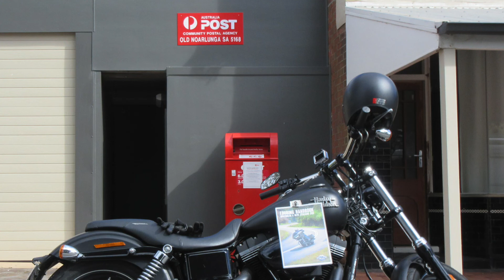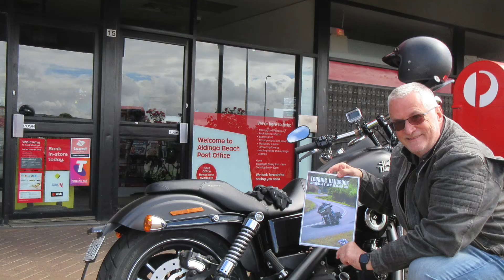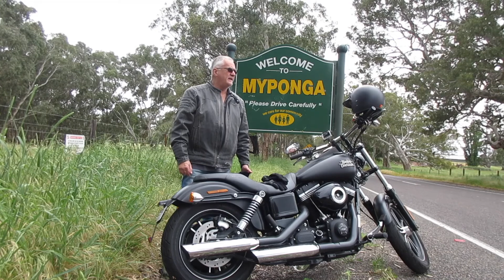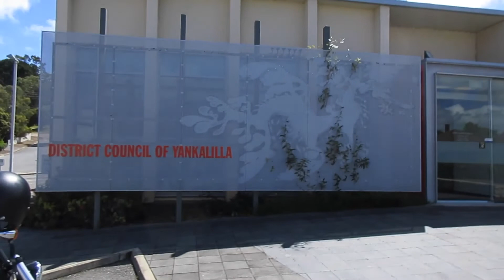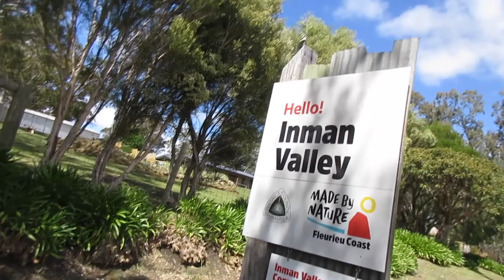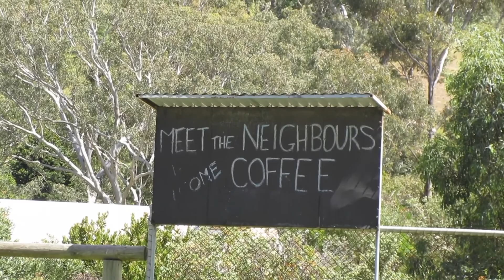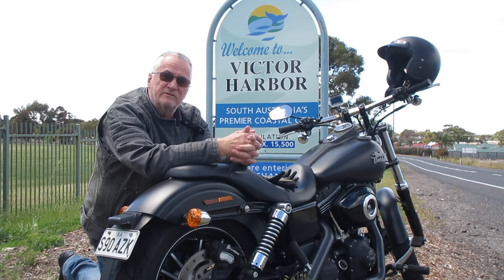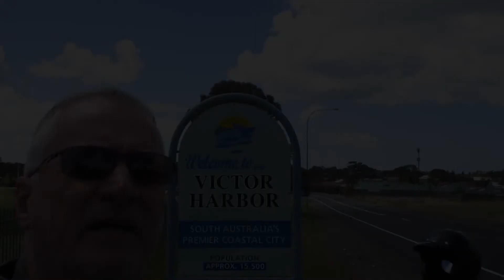Day 2 Part 1 of Keith's attempt at the Harley-Davidson ABC of Touring Competition 2019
The first part of day number 2 riding and recording how I am attempting this ABC Touring competition. The day was longer than expected so part 1 and part 2 seemed a better idea.

My other posts are

And, in case you have missed the days riding,